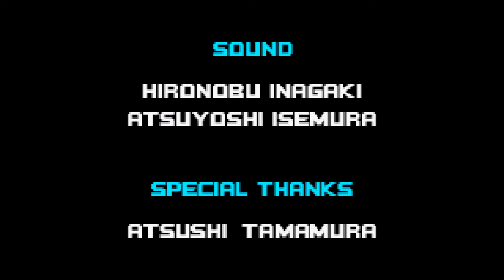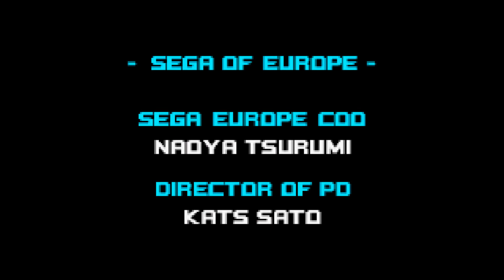Sonic Advance Gameplay Part 4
Sometimes I forget how XX-Zone is annoying